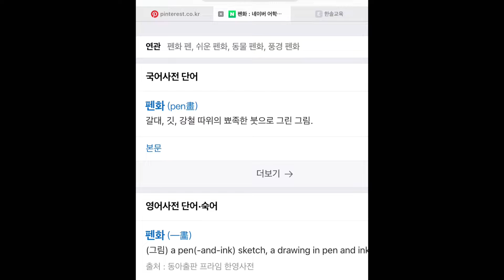동물펜화 그리기#미술수업#색연필하고 펜만 있으면 끝!#